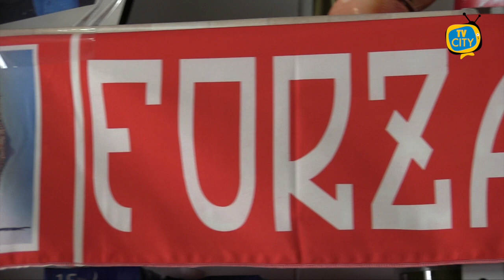Turris sconfitta anche dalla Gelbison, crisi nera per i corallini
Crisi nera per la Turris che esce sconfitta anche dalla sfida sul neutro di Pagani contro la Gelbison per 1-0.

I corallini di mister Di Michele partono bene con una punizione al quarto d’ora di Leonetti che finisce alta sulla traversa.

A metà del primo tempo sono i padroni di casa a rendersi pericolosi con Kyeremateng che però calcia alto da fuori area.

Poco dopo è Citarella ad andare vicino al gol con un colpo di testa che finisce a lato.

Al 41° è la Turris a sfiorare il vantaggio con Ardizzone che calcia il pallone da buona posizione ma il tiro sfiora il palo.

La ripresa si apre con De Sena che ci prova su punizione ma il portiere corallino Perina accompagna il pallone fuori.

Al 10° ancora una punizione di Fornito che viene respinta da Perina, ma sulla ribattuta Loreto non trova la porta.

Al quarto d’ora della ripresa vantaggio rossoblù: Uliano scende sulla sinistra e mette in mezzo per De Sena che calcia al volo superando il portiere per il gol dell’1-0 dei cilentani.

La Turris accusa il colpo e dopo solo un minuto Kyeremateng per poco non approfitta di un’ingenuità di Perina che quasi si fà soffiare il pallone a due passi dalla porta.

Ci prova anche Gilli ma il tiro è parato agevolmente.

La partita si chiude senza che i corallini impensieriscano la difesa della Gelbison e tornano a casa con un’altra amara sconfitta.

Prossimo impegno al Liguori sarà il posticipo di lunedì sera alle 20.30 con la complicata sfida al lanciatissimo Pescara.